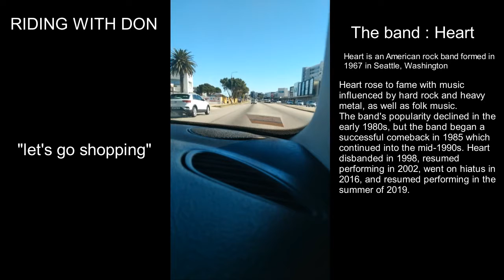Riding with Don - " Going Shopping"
Just little old me taking my Jaguar out to the shops.